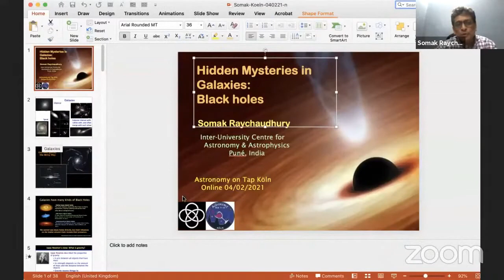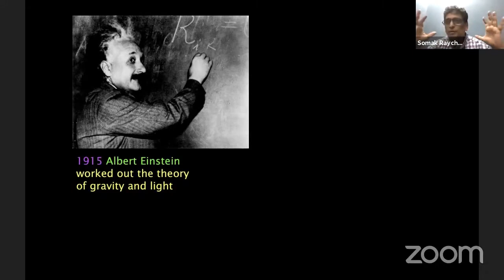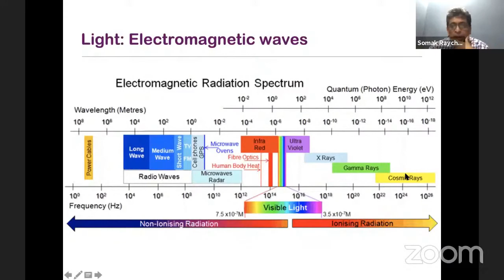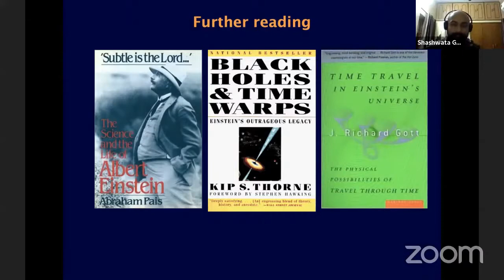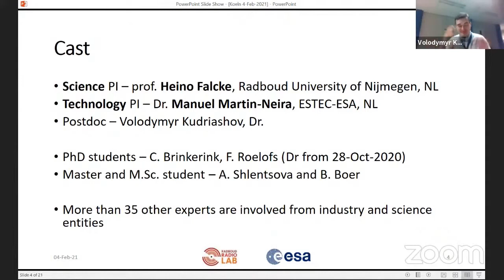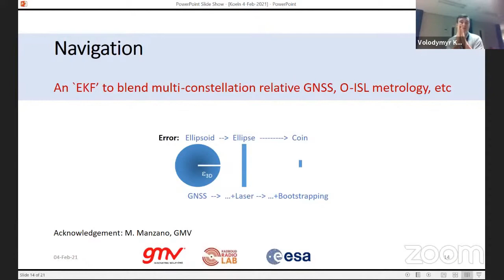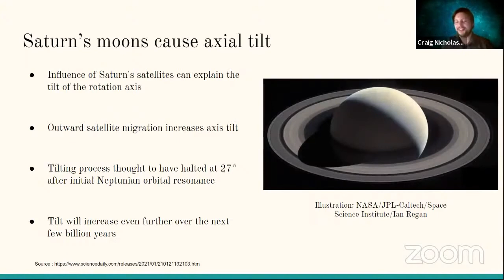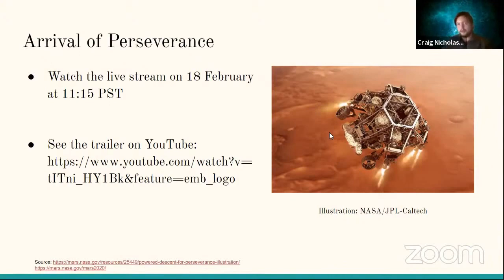AoT Koeln Event #6: Prof. Dr. Somak Raychaudhury and Dr. Volodymyr Kudriashov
In our sixth event we heard from Prof. Dr. Raychaudhury about galaxies and from Dr. Volodymyr Kudriashov about the Event Horizon Imager.

Summary for first talk: "In my presentation, as hidden mysteries in galaxies, I will talk about how to find black holes- both stellar mass black holes as x-ray binaries and the central supermassive black holes of galaxies which led to this year's Nobel prize."

Summary for second talk: "How do we produce a sharper image of a black hole? Everyone has seen the image by the Event Horizon Telescope using many ground-based observatories, supporting Einstein’s Theory of Relativity. But that is not the only way to produce such an image: what about a sharper image to select competing theories of gravity? What if we can practically make a machine for that?? This talk will explain the Event Horizon Imager project of the Radboud RadioLab and the European Space Agency. Its purpose is to design a space-based instrument for creating high-resolution images of the shadows of supermassive black holes. I will cover some of the science goals, challenges, and current research of this ambitious initiative."

Also be sure to watch the trailer for the Perseverance landing!!